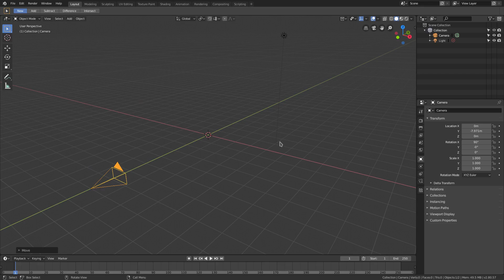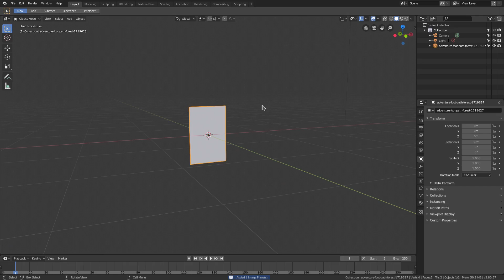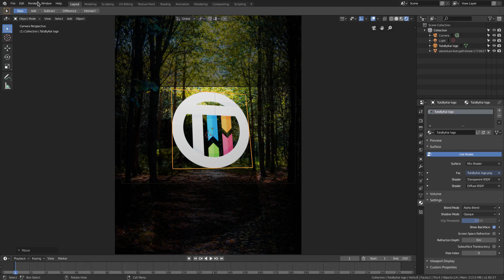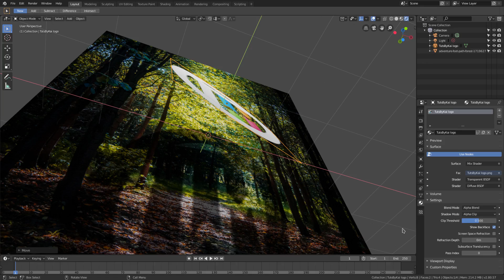How to Import Images as Planes in Blender 2.8 Eevee | TutsByKai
Today, we learn how to import an image texture onto a plane in Blender 2.8 Eevee , using Blender's add-on - Import Images As Planes !